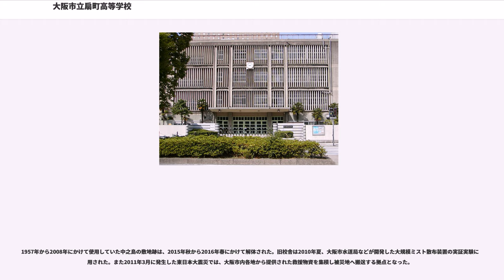大阪市立扇町高等学校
大阪市立扇町高等学校（おおさかしりつ おうぎまちこうとうがっこう）は、大阪府大阪市北区中之島五丁目に所在した市立の高等学校。学校統廃合に伴い、2008年度・2009年度の2年間のみ大阪市此花区の大阪市立咲くやこの花中学校・高等学校内に校舎を設置していた。

普通科（2006年募集停止・2008年3月廃止）と人文学科（2008年募集停止・2010年3月廃止）を設置していた。

人文学科は1992年に設置された、文学と歴史を重点的に学ぶ専門学科である。英語・国語・社会科（地理歴史・公民）に関する専門科目が多く設定され、少人数形式でおこなう授業も多く設置されていた。文学や歴史に関する校外学習や講演会を積極的におこなうなど、体験的な学習を重視したカリキュラムを組んでいた。

学校名の「扇町」は、旧制高等女学校時代の校舎が大阪市北区北扇町（現・大阪市北区扇町2丁目）にあったことに由来する。

2008年に大阪市立此花総合高等学校と統合し、中高一貫校の大阪市立咲くやこの花高等学校を開校した。これに伴って新入生の募集を停止し、在校生も2008年からは咲くやこの花高等学校内に設置された新校舎に移転し、咲くやこの花高等学校・此花総合高等学校の2校と同居する形になった。在校生がすべて卒業する2010年3月限りで閉校となった。

大阪市では明治時代、大阪市立第一高等女学校（1889年大阪府から移管）・大阪市立第二高等女学校（1900年5月設置）の2つの高等女学校を設置していた。しかし1900年の「大阪府教育十カ年計画」により、中等教育については大阪府が普通教育を中心に担い、大阪市は商業学校など実業教育を中心に担うことになった。

これに伴い、大阪市立第一高等女学校は1901年4月に大阪府に移管され、大阪府立中之島高等女学校（現・大阪府立大手前高等学校）となった。また大阪市立第二高等女学校は1901年に廃止され、同年4月に大阪府立として新設された大阪府立清水谷高等女学校（現・大阪府立清水谷高等学校）へ吸収合併される形になった。

1901年以降大阪市では実業学校を中心に整備し、高等女学校など中等普通教育学校は設置しなかった。

一方で高等女学校への進学希望者も増加し、入学難が問題化していた。府立高等女学校の入学難緩和の方策の一環として、「大阪府教育十カ年計画」以降では大阪市立として初めての高等女学校として、1921年に開設している。

開校当初は北区北野茶屋町・心華小学校（現在の阪急梅田駅北側の阪急電鉄高架下付近）に仮校舎を設置した。

本校舎は1920年に堺市へ移転した大阪監獄の跡地の一画を利用して建設され、1921年8月に完成。1923年には大阪市立高等女学校へ改称している。所在地の町名は当初本庄横道町だったが、1924年に北扇町に変更され、1934年に大阪市立扇町高等女学校へ改称した。

1934年には千里山郊外学園を開設した。

新京阪鉄道（現在の阪急京都線・千里線・嵐山線）は当時沿線の宅地開発を図り、三島郡千里村・三島郡新田村・豊能郡小曽根村の行政境界付近（現在の吹田市千里山西3・4丁目および豊中市寺内付近）にも宅地予定地として土地を所有していた。しかし駅から離れていて交通の便が悪いことや、行政境界が入り組んでいることで手続きが面倒になるなどの理由で、宅地開発には不向きと判断されて自然の状態で放置されていた。

その土地について、当時児童・生徒の健康増進のために郊外施設の設置を検討していた大阪市の思惑と一致し、新京阪が土地を貸し出して大阪市が整備する形で、野外活動施設・千里山郊外学園を開設した。千里山郊外学園には扇町高等女学校のほか、大阪市内の集英尋常小学校・菅南尋常小学校・西天満尋常小学校も自校独自の郊外学舎を開設している。

終戦後には郊外学園の土地賃貸契約を解除し、新京阪の経営を継承した京阪神急行電鉄に土地を返還することになった。そのため1958年に郊外学園は廃止されている。郊外学園跡地は宅地として開発されている。

1945年6月1日の第二次大阪大空襲で扇町校舎を全焼した。そのため被災直後の同年6月11日、北区浪花町（天六交差点の南西）・大阪市北天満国民学校に移転した。

さらに1946年9月2日には北区・大阪市堀川国民学校（現・大阪市立堀川小学校）へ...